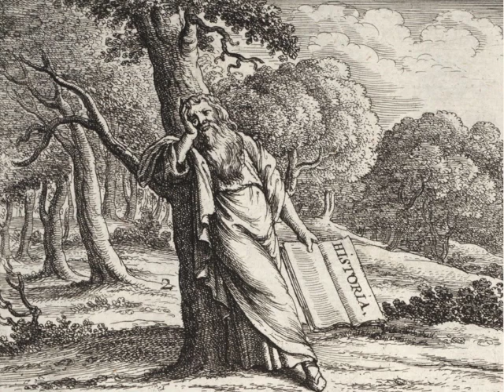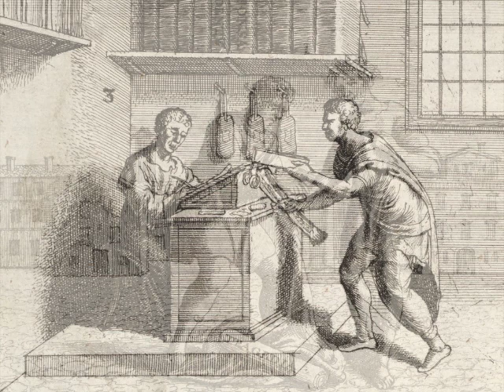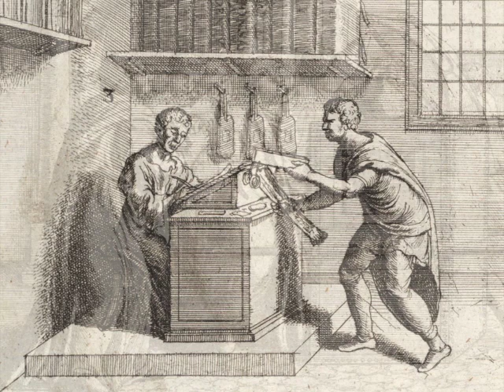Furvus - "Liber Secundus, V"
From "Deflorescens Iam Robur".
© All music and vocals by Luigi Maria Mennella 1998 / 2015.